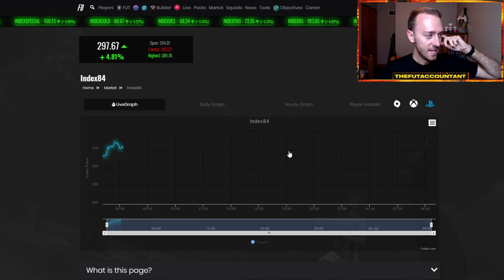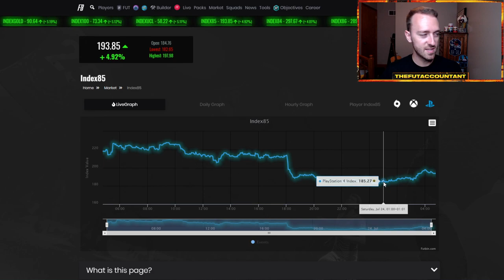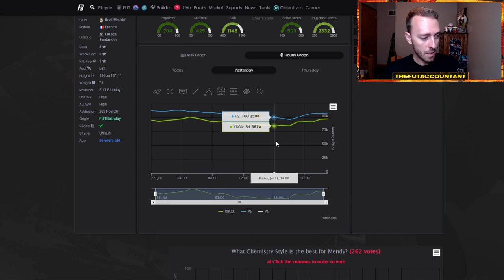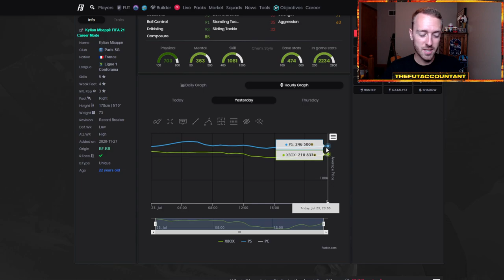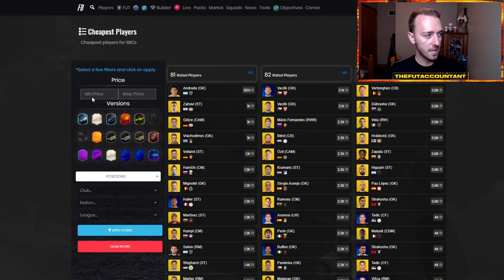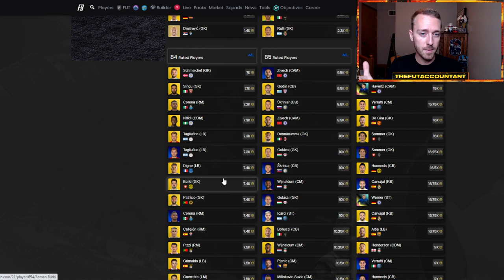WHERE IS FUTTIES RENATO?! NEW FUTTIES OBJECTIVES & LA LIGA MARKET DROP COMING! FIFA 21 Ultimate Team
Where is the Futties Renato Sanches that we're wanting EA Sports? Drop it! New Futties Objectives and will the La Liga special card market drop be coming as Weekend League comes closer to being over?